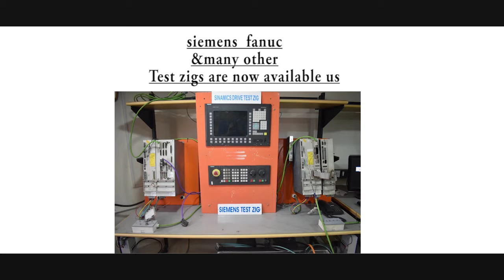Rexroth HCS03-1E DRIVE | Advanced Micro Services Pvt,Ltd